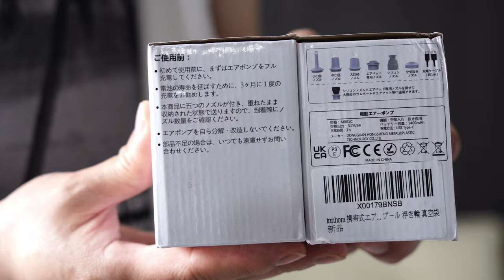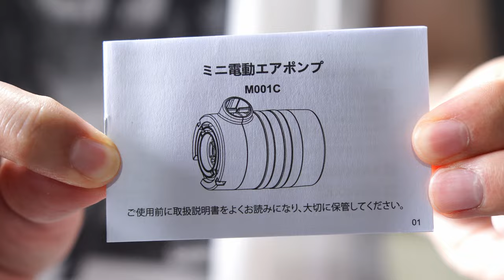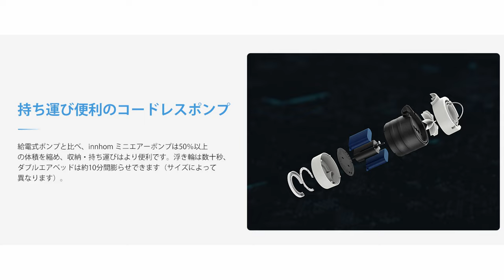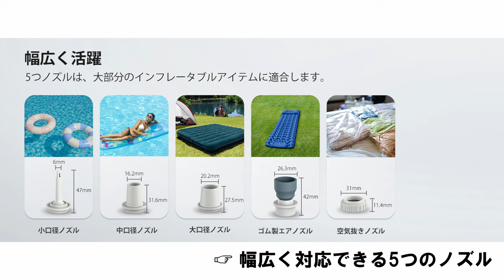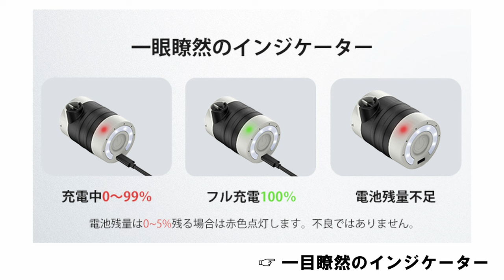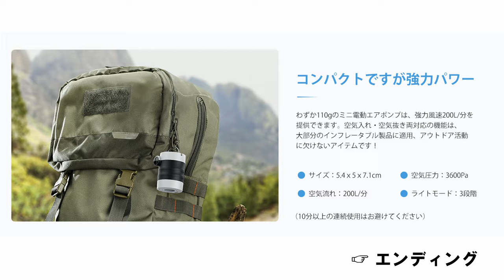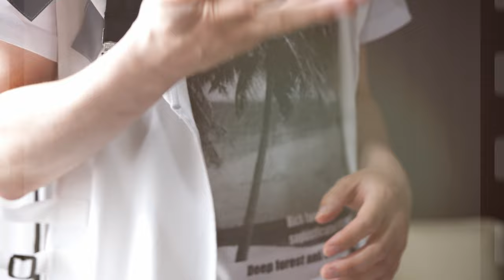驚きの手のひらすっぽりサイズ感‼空気入れ＆抜き、ブロワー、ランタンにもなる✨一家に１つは備えておきたいコードレス電動エアポンプを紹介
Amazon商品ページ（innhom　/　M001C）

超小型でありながら、驚きのスピードで空気入れ＆空気抜きができて、しかもランタン、お掃除ブロアーにもなる！！

夏の行事に最適、さらにキャンパーにもおすすめしたい充電式で小型電動エアポンプを紹介します